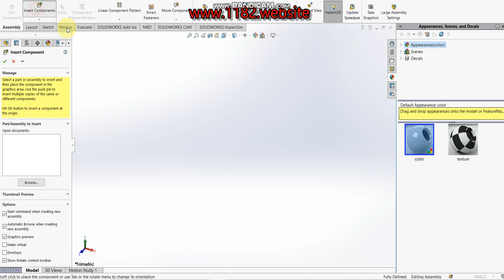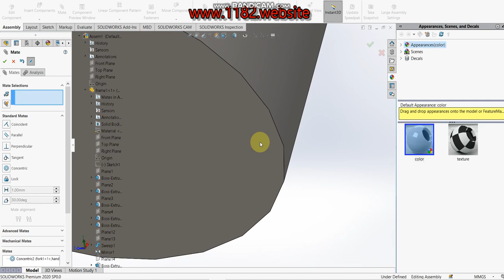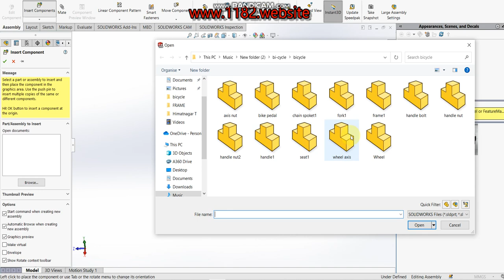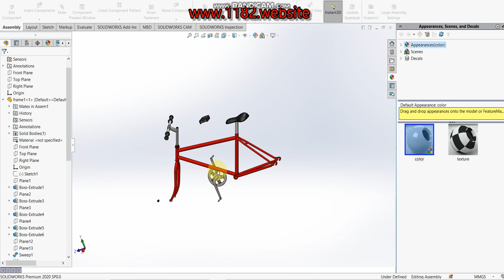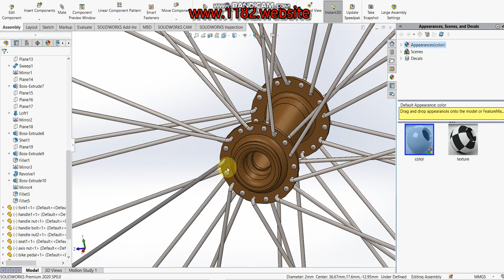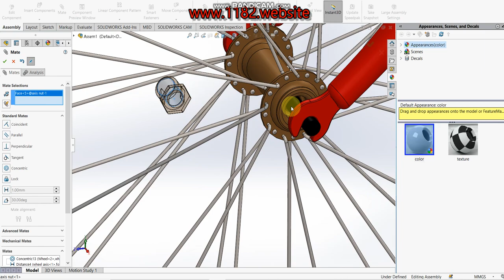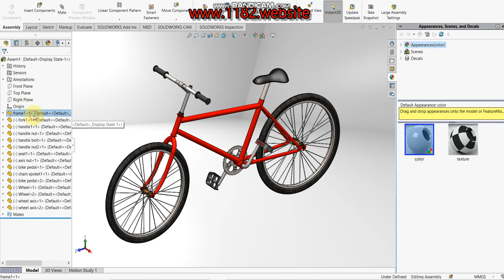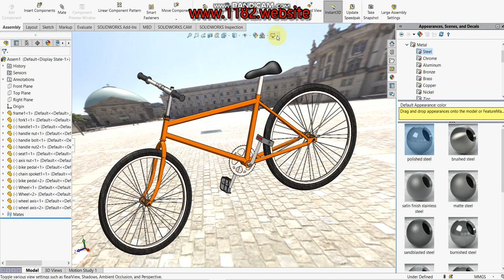How to assemble bicycles parts in Solidworks?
Hello friends, today I will be showing how to make a 3D bicycle frame in Solidworks.  This tutorial explains it step by step in detail so it is easy to follow at any level.